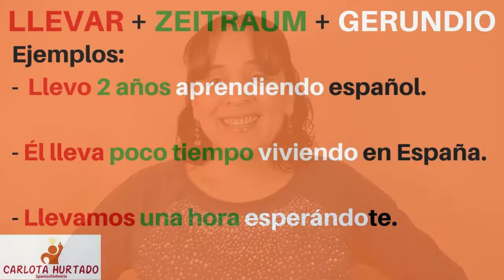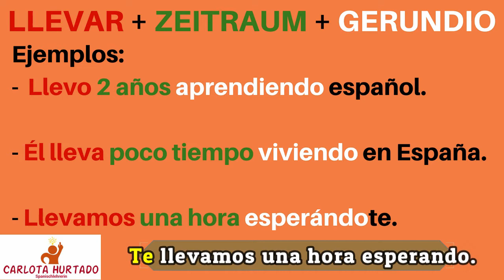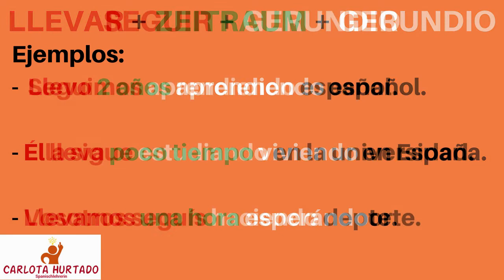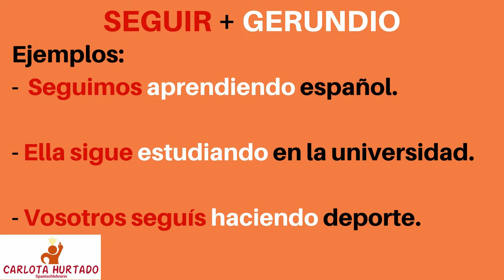Spanisch lernen fortgeschritten📌GERUNDIO B1 - Spanisch: EINFACH erklärt✏️für Fortgeschrittene B1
Oder:
GRACIAS!

GERUNDIO B1 - Gerundio für Fortgeschrittene
In der Niveaustufe A1 lernst du das Gerundio, aber das ist nicht alles. Später, in der Niveastufe B1 lernst du auch andere grammatische Konstruktionen mit dem Gerundio und DIE erkläre ich dir in diesem Video, ... VAMOS !

MUCHO ÉXITO! = VIEL ERFOLG!